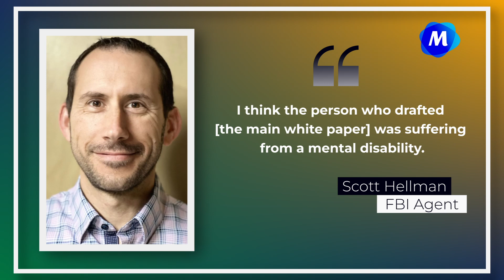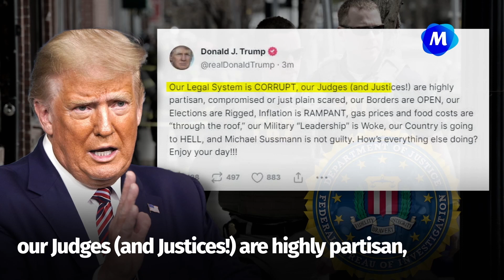Jury Finds Former Clinton Campaign Lawyer Not Guilty of Lying to FBI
The ruling came despite Sussman telling otherwise to the House Intelligence Committee in 2017.